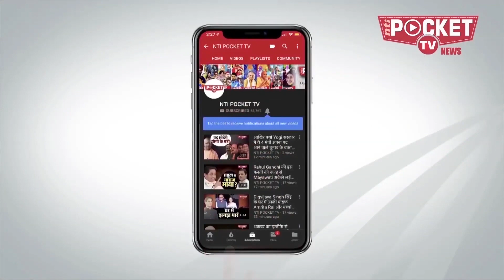वसुंधरा की आगे की रणनीति क्या है